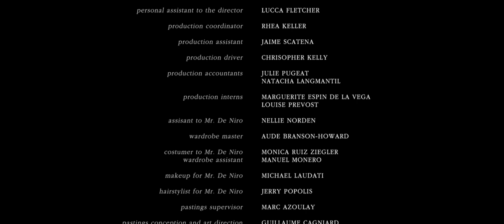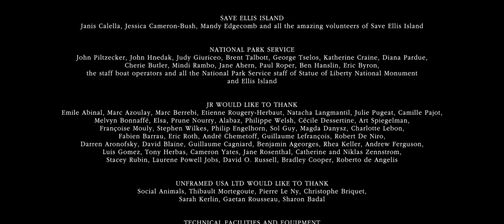ELLIS 2015 new short film by JR, starring Robert De Niro WEB DL +